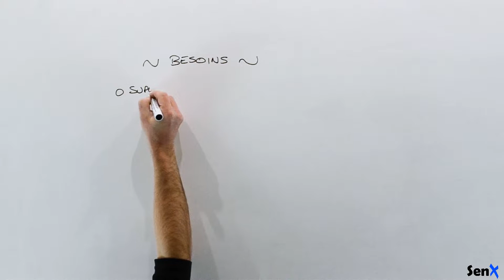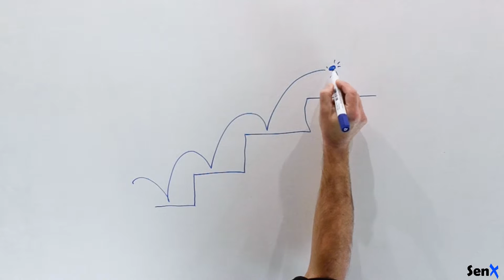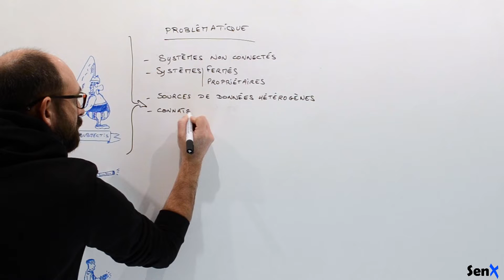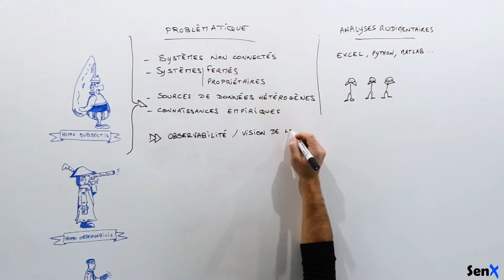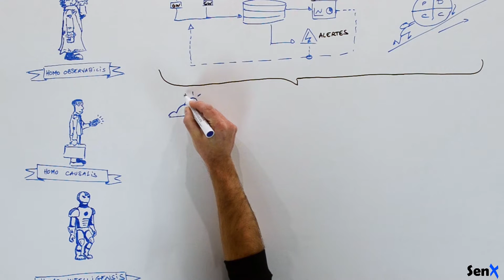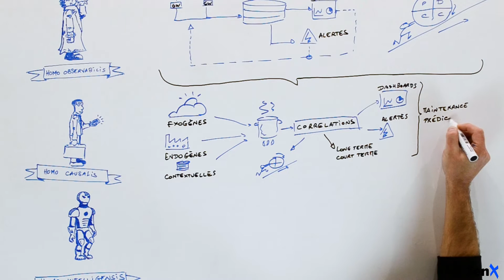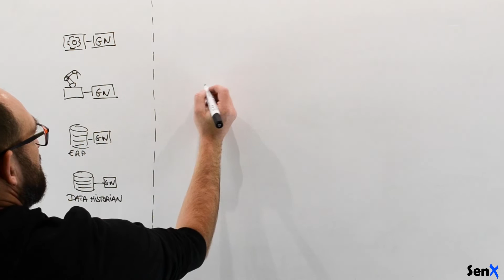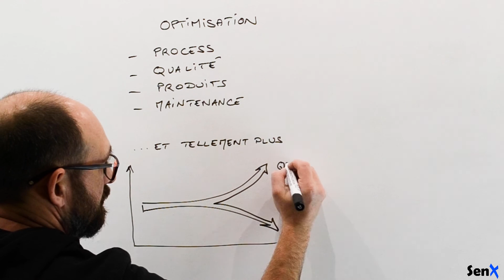Le traitement et l'utilisation de la data dans l'industry 4.0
Collectez vos données pour optimiser vos processus, la qualité de vos produits, votre productivité et votre maintenance.

Collect your data to optimize your processes, the quality of your products, your productivity, your maintenance.